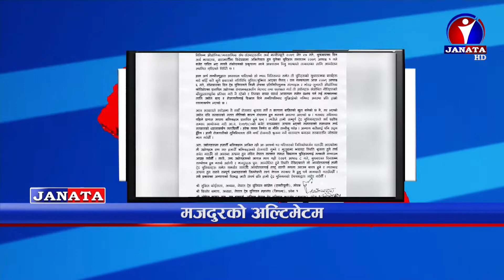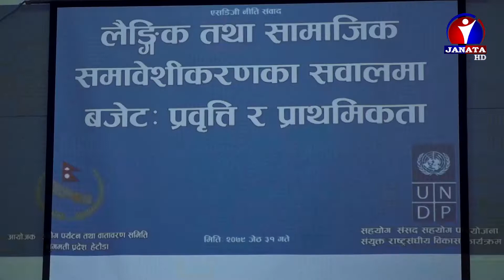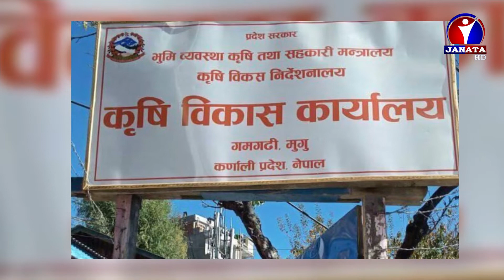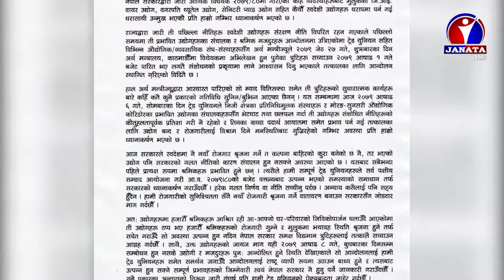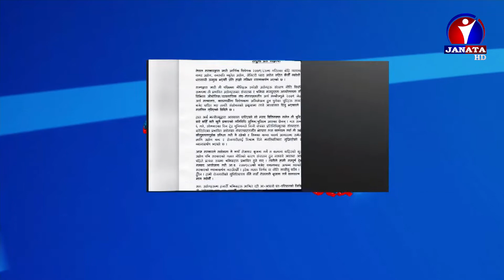Pradesh Samachar || प्रदेश समाचार - 2079 Ashad 07